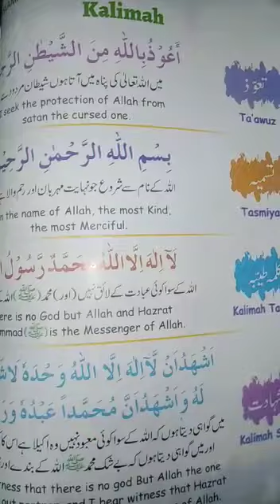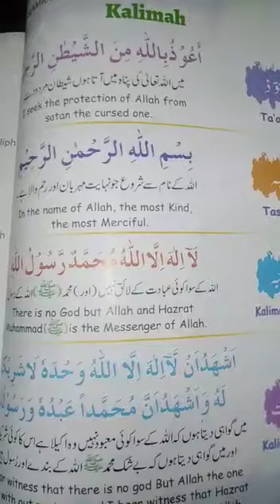Class Prep | Subject Islamic Studies | Native Schools | 24 April